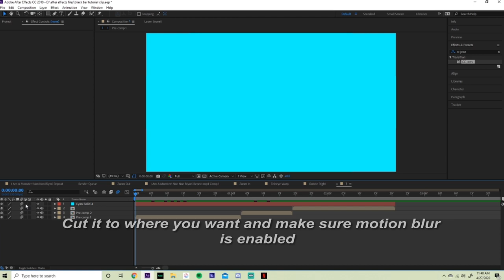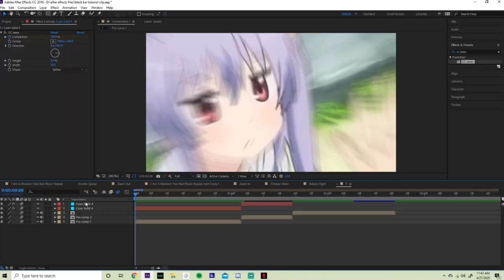Moving Border/Bar | After Effects Tutorial